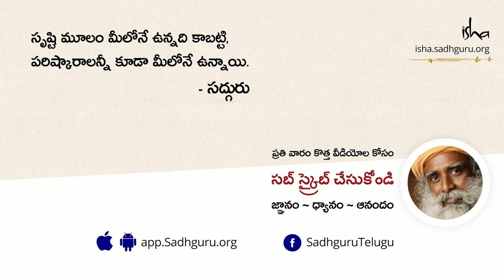నా కృషికి గుర్తింపు లభించకపోతే ? What If My Efforts Aren’t Recognized | Sadhguru Telugu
"మీకు విలువైనది అనిపిస్తే మీరు చేయండి. అప్పుడు వేరే వాళ్ల గుర్తింపు గురించి పట్టించుకోకండి. కానీ మీరు చేసేది వాళ్లకు ఉపయోగపడుతుంటే, మీరు చేస్తున్న పని గొప్పది అవ్వడం వల్ల కాదు, మీరు చేస్తున్న పని వాళ్లకు ఉపయోగపడుతుంది కాబట్టి, వాళ్లు 'అబ్బో, ఇది అద్భుతం' అంటారు" - సద్గురు.